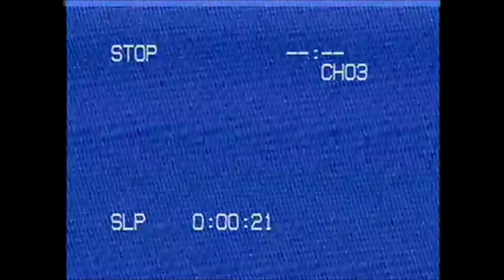Rakim A (ft. BOYKLS) - Trwap (Clip Officiel)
BOYKLS Feat. Rakim - TRWAP (Clip Officiel)
Directed by: Jonathan B.
Prod by: CashTokyo
Mix by : Delid production & Empire Group